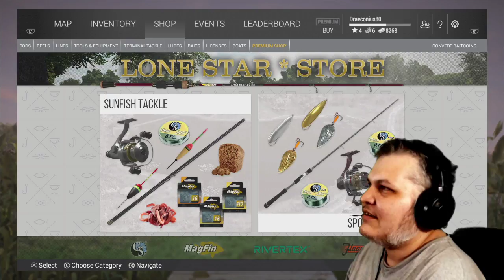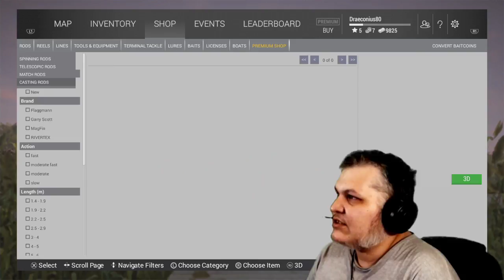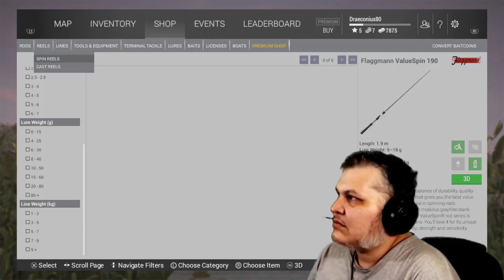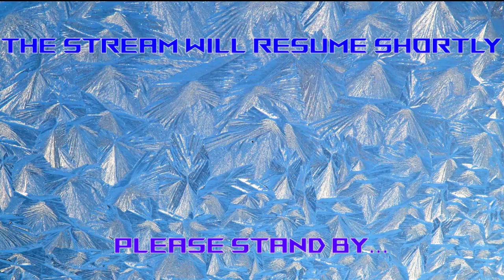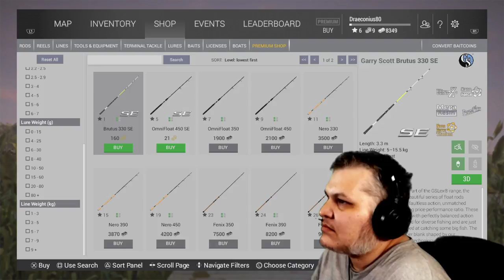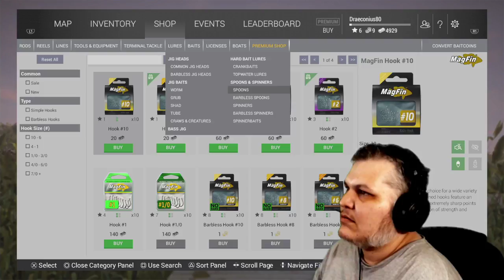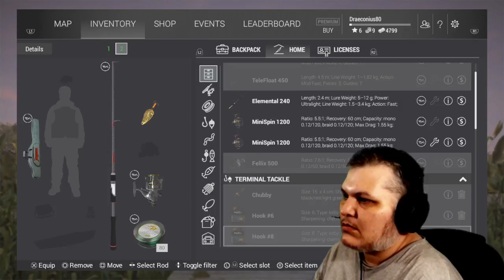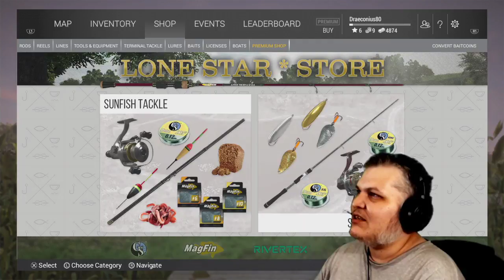Let's click some bait and catch those fish :D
Hang out and chat while i play some games...